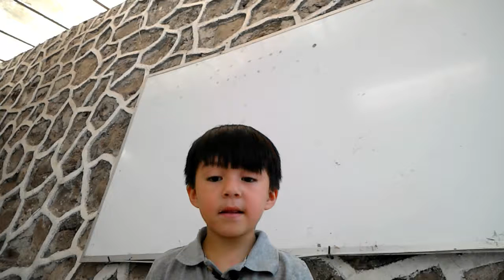2016 7 28 10 32 14 video